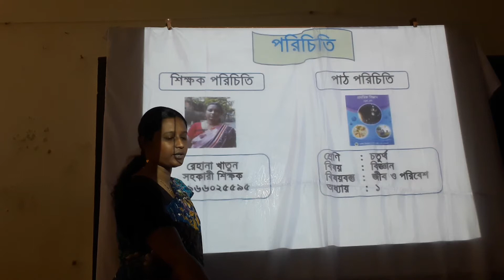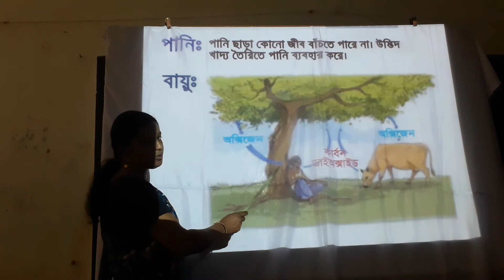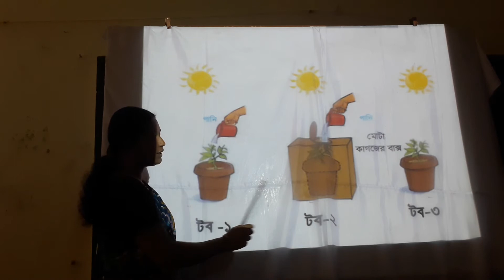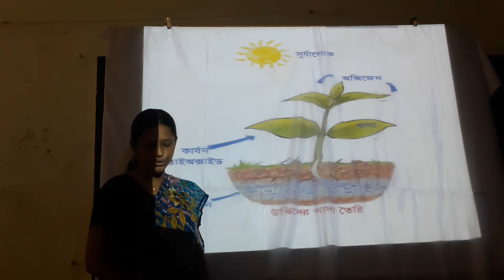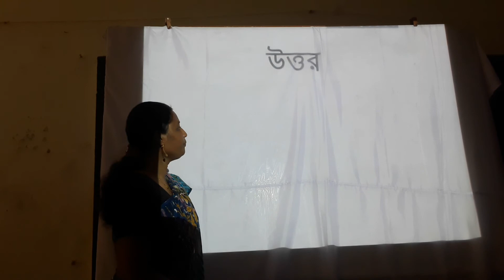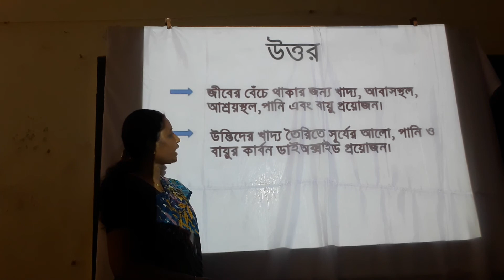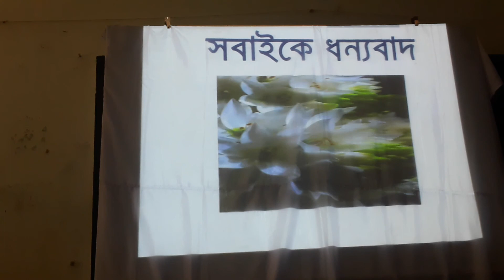শ্রেণি-চতুর্থ,বিষয়-প্রাথমিক বিজ্ঞান, অধ্যায়-১ম,(জীব ও পরিবেশ), রেহানা খাতুন, সহকারী শিক্ষক ।